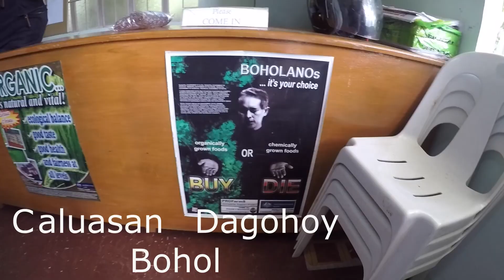BOHOL, ORGANIC JOURNEY IN THE PHILIPPINES pt 4.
MARTIN TAYLOR, WAS HERE IN CHOCOLATE  HILLS  BOHOL PHILIPPINES.